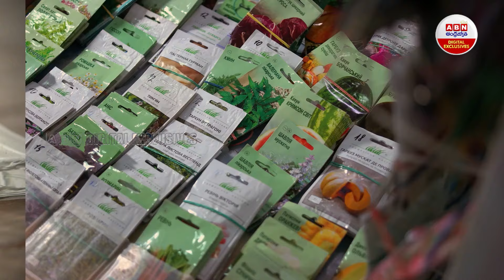Bangladesh PM Sheikh Hasina : దమ్ముంటే. భారత్ చీరలను తగలబెట్టండి.. | ABN Digital Exclusives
Burn your wives Indian sarees, Then Boycott India': Bangladesh PM Sheikh Hasina blasts opposition